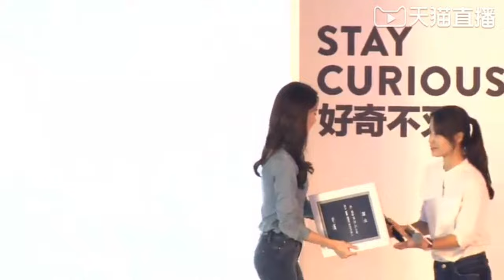160801.중국.Lee Jeans.발표회장.윤아.1/2